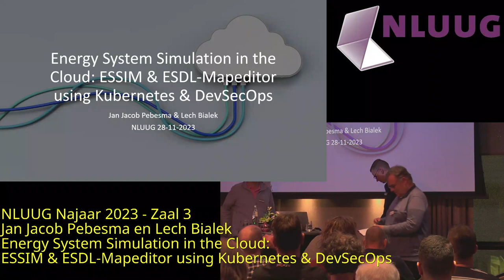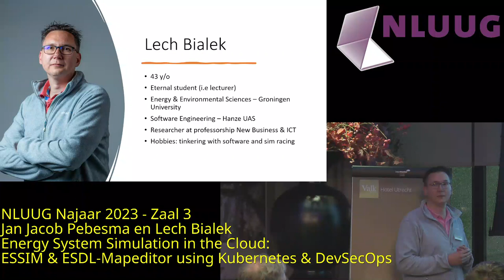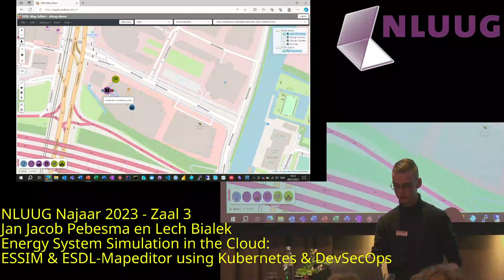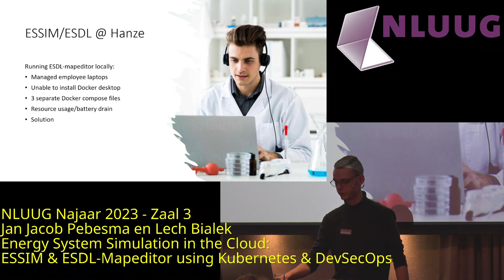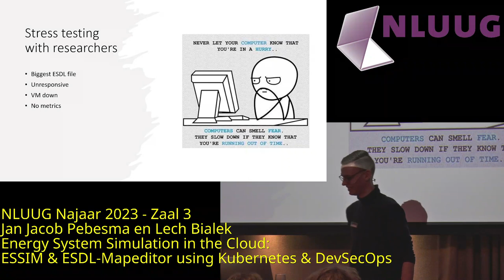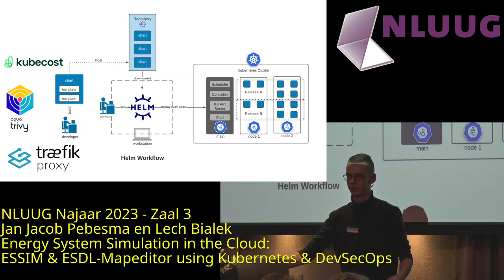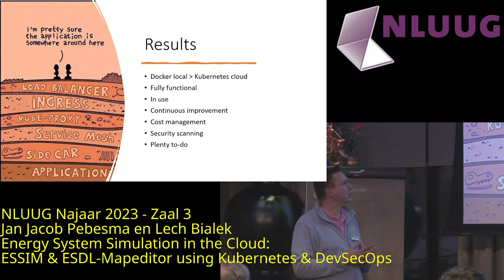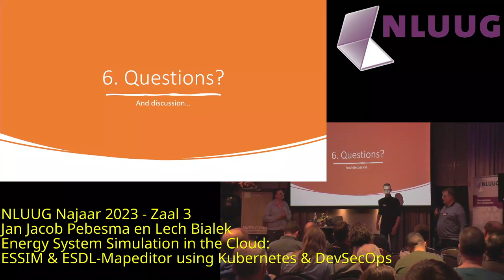NLUUG NJ23 - Jan Jacob Pebesma - Energy System Simulation in the Cloud using Kubernetes & DevSecOps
Jan Jacob Pebesma - Energy System Simulation in the Cloud: ESSIM & ESDL-Mapeditor using Kubernetes & DevSecOps

This talk will be about a project at the DevSecOps ICT Company, part of the Hanze University of Applied Sciences. The aim of the project is to make ESSIM and the ESDL-Mapeditor centrally available in the Cloud for the researchers of the Hanze UAS and other stakeholders.

ESSIM and ESDL-Mapeditor are FOSS projects developed by TNO, a Dutch research organisation that conducts Applied Scientific Research. TNO owns the docker-toolsuite GitHub repository, which provides the configuration to run the containerized environment locally on a computer. Setting up the toolsuite locally is a long and error-prone process, which takes a lot of time away from the jobs of the researchers.

Providing the toolsuite in the Cloud is a complex and long process. DevSecOps was used to make sure the cloud-environment will keep being developed and improved with security at its core.

The toolsuite was initially deployed on Azure VM with Docker for proof of concept (PoC). It was later improved with automated setup and a reverse proxy. The production environment is now being developed on Azure Kubernetes Services for scalability and uptime. Future student groups will add missing features and contribute results to TNO’s repository.

Biografie

4th year Network & Security Engineer student at Hanze UAS Groningen.